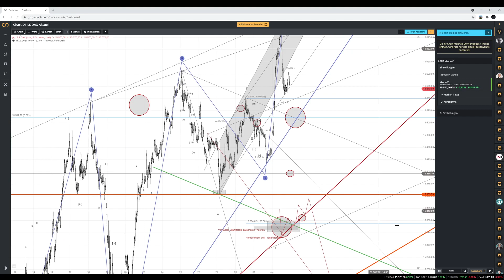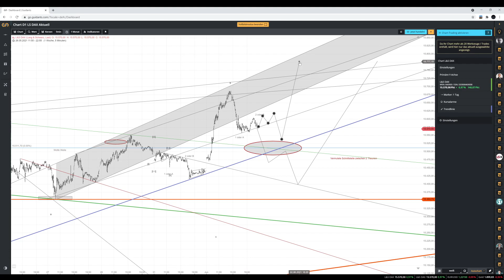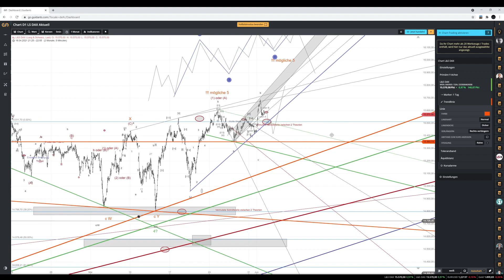DAX Vorschau; DAX Analyse; DAX Prognose für Mittwoch den 02.06.2021 Elliott Wellen Strategie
UPDATE
DAX M5
Das scheint eine Kurzfristige Eröffnungslinie zu sein die durchaus Bewegung nach unten Bringen könnte.

Des weiteren bin ich zur Zeit der Veröffentlichung nicht in den Markt investiert.